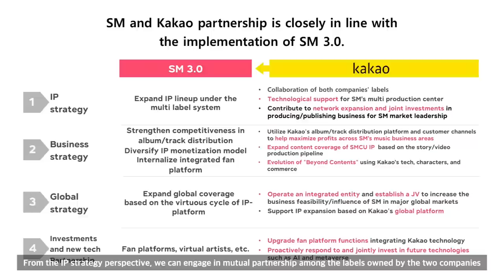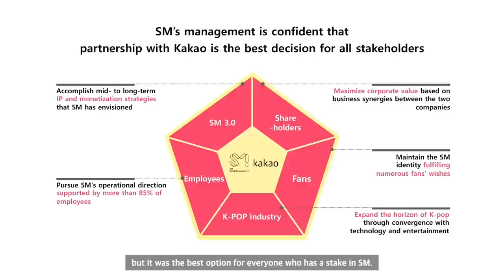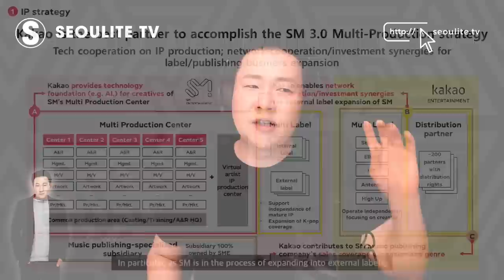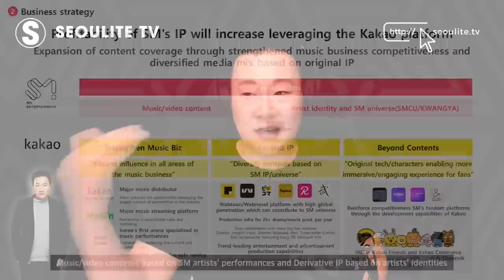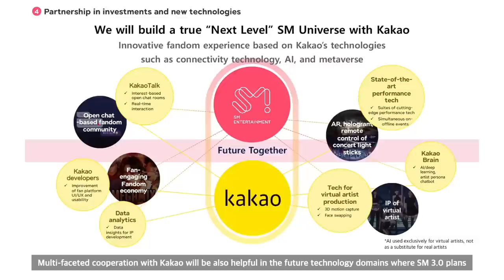If SM Entertainment & Kakao Join Forces - What Would It Bring?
Whether villain or hero, the characters in K-drama never give up. And that's the main life lesson for us in this ongoing real-life battle for control over K-pop's founding agency SM Entertainment.

At the start of the year, it looked like SM management successfully teamed with Korean tech giant Kakao to launch a coup against SM Entertainment's founder Lee Soo-man. Then, through grit and maneuvering, Lee went to his rival, Hybe Entertainment, to coordinate takeover to retaliate against his own SM family!

Nevertheless, SM management continues to outline their independent future with Kakao. So what would a Kakao + SM Entertainment joint venture look like? And is this ambitious plan enough to win over shareholders in the upcoming shareholder meeting? At the end of the day, is Kakao really bringing enough to the table? Or would they take over SM Entertainment piece by piece? Watch until the end to find out some potential strategies SM and Kakao could implement to change the gameboard back to their favor. In K-drama, it ain't over 'til it's over!

Better than Botox or Retinol! K-Beauty Technology LED Mask!

Exclusive K-Drama Merch!

Seoulite TV | Politics, K-Beauty & True Crime | Content Creator. Former Broadcast Journalist and Theater Producer. | New Thoughts. New World.

Medium: theseoulite
Bitclout: theseoulite